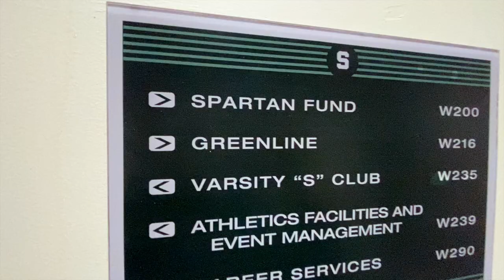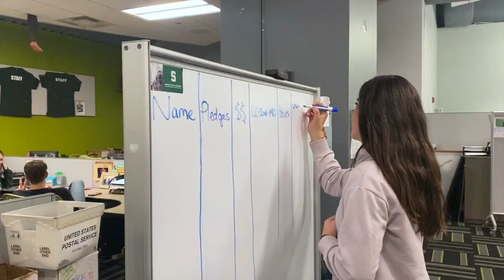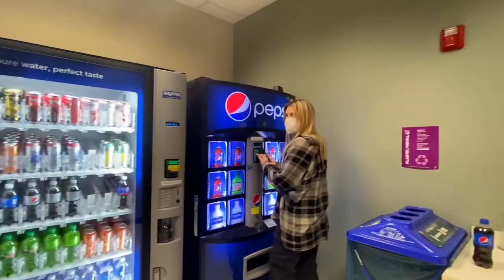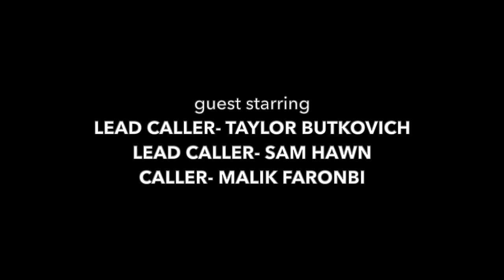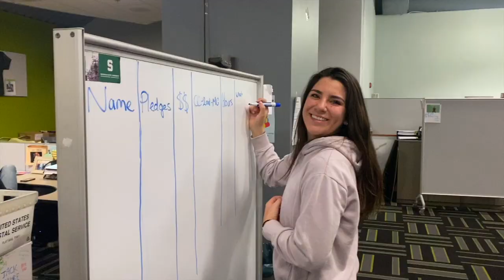The Greenline Office Final 2022